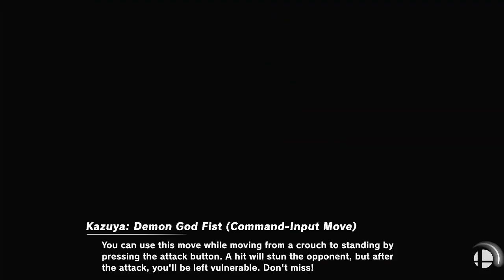Smash with da boiiiiis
We just played smash ultimate